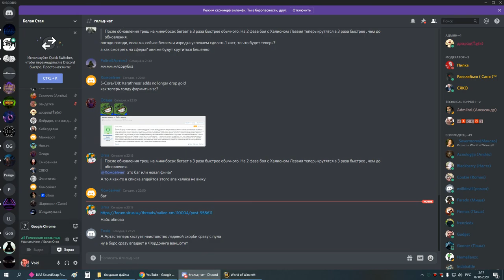1я часть цлк 25г мишка 06 06 20